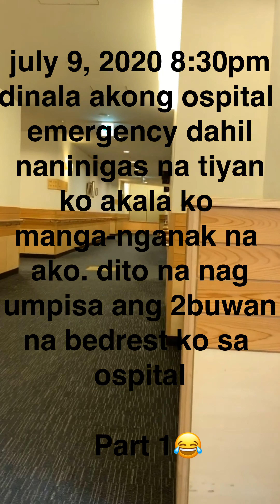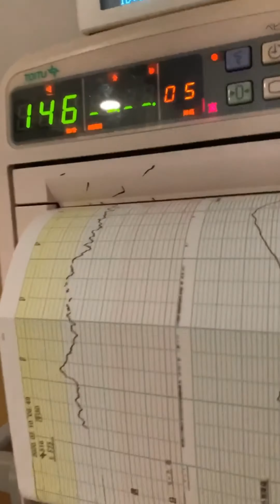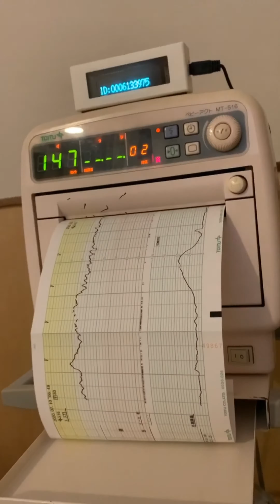start of 2 months bedrest in hospital part 1 (july 9,2020-August 21, 2020)